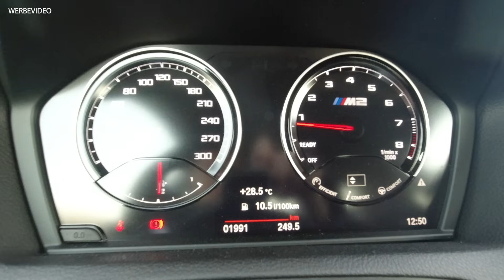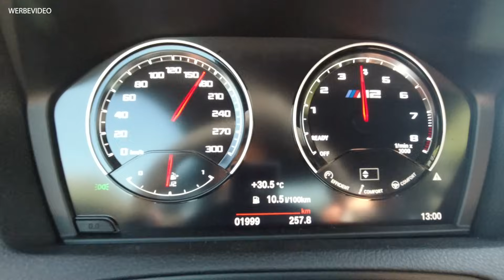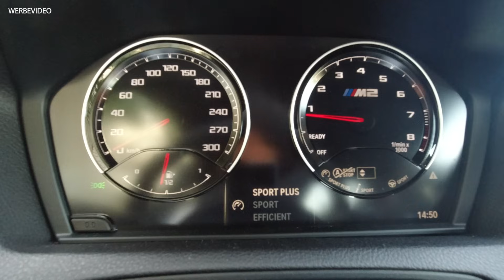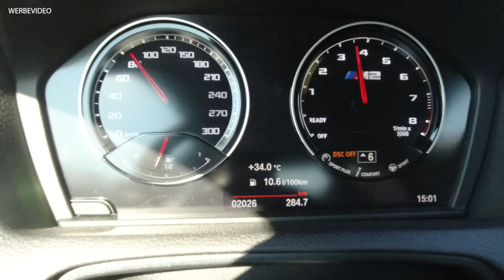BMW M2 CS | Endlich Vollgas | Matthias Malmedie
Endlich habe ich die 2000 Kilometer geknackt und der M2 ist damit offiziell eingefahren. Das heißt, ab zur Einfahrkontrolle und danach kann eskaliert werden. Außerdem erzähle ich euch noch, warum es für mich nur ein Schaltgetriebe sein konnte.